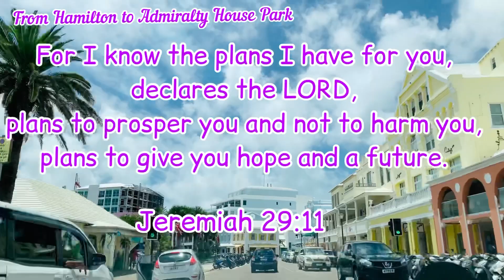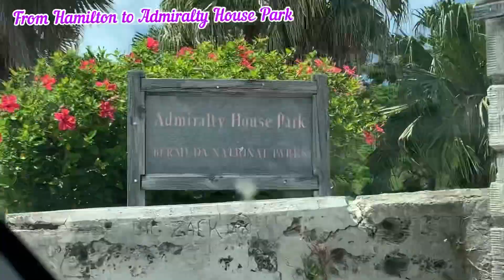Admiralty House Park (best cliff jumping)Bermuda Adventure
Musician: @iksonmusic

Musician: @iksonmusic

Musician: @iksonmusic

Musician: @iksonmusic

Musician: @iksonmusic